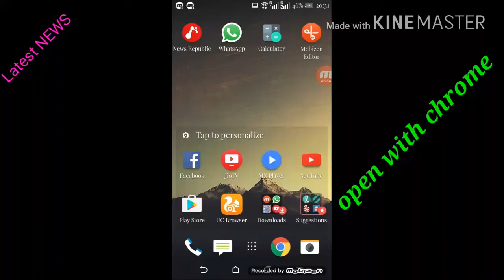FACEBOOK LAST NAME REMOVE TRICK || latest news and tricks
How to remove last name in Facebook ? In this video I clearly explained how to remove last name in Facebook

latestnewsandtricks.blogspot.in